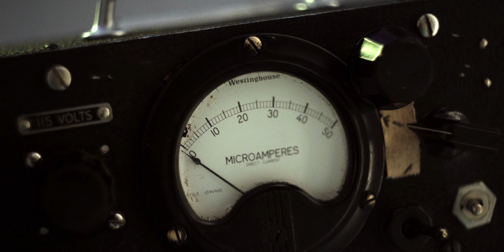The Man From Somewhere Else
Written & Directed by Michael O'Connor
Starring Brian Buseck and Hayden Broom